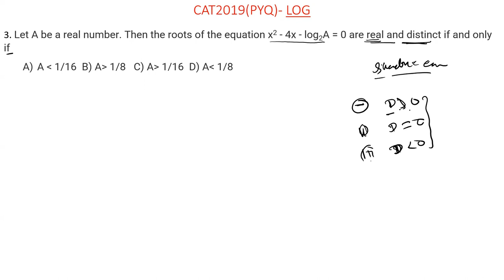CAT 2019 LOG PYQ!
In this session, we learn CAT 2019 LOG previous year questions with detailed solutions.